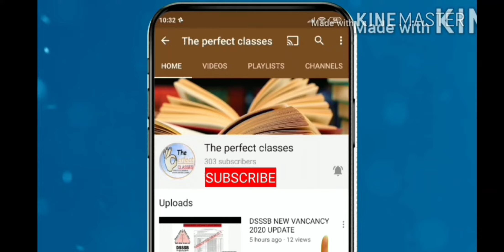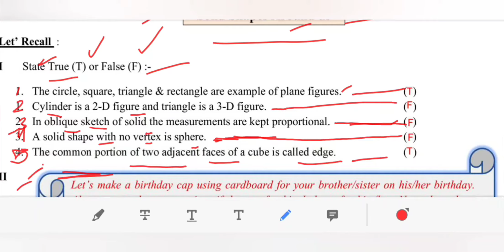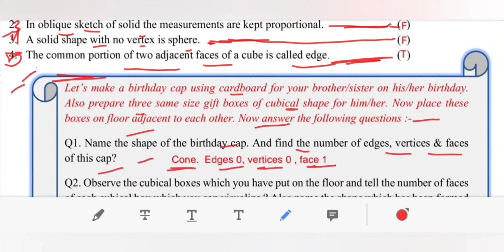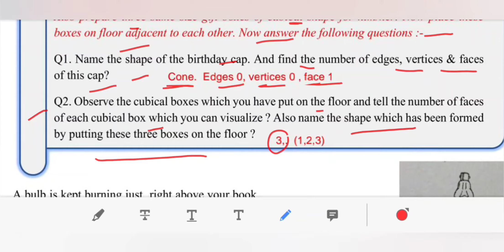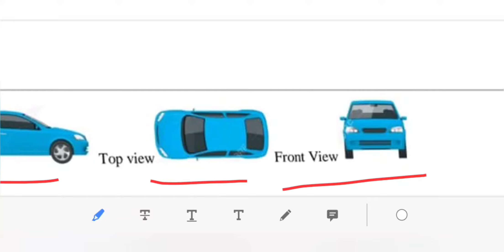WORKSHEET 21 CLASS 7 MATHS (ENGLISH MEDIUM) MONDAY 4 OCTOBER 2021||(04/10/2021)